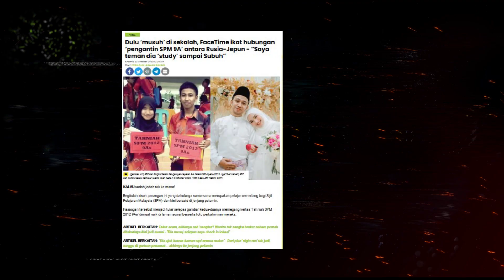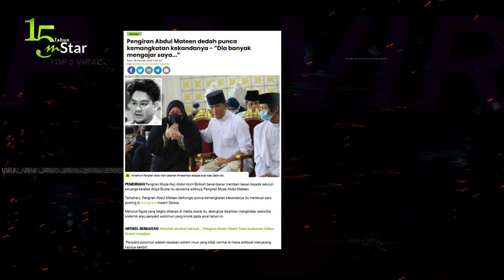Top5 Viral: Cikgu sekolah sakan menari TikTok... usahawan air kena ‘reject’ ibu teman wanita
1. Murid ajak menari TikTok Blackpink, sekali cikgu kasi ‘Jawa Pink’... baik punya lenggok - “Saya bukan benci K-Pop”

2. Pernah dipandang rendah mak bekas awek, tapi jejaka ini tidak putus asa... kini usahawan air dapat untung 5 angka sebulan, miliki kereta idaman - "Sebabnya saya lebihkan keluarga"

3. Pengiran Abdul Mateen dedah punca kemangkatan kekandanya - “Dia banyak mengajar saya...”

4. Dulu ‘musuh’ di sekolah, FaceTime ikat hubungan ‘pengantin SPM 9A’ antara Rusia-Jepun - “Saya teman dia ‘study’ sampai Subuh”

5. Spekulasi darurat dijangka diisytihar bertiup kencang, PM menghadap Agong